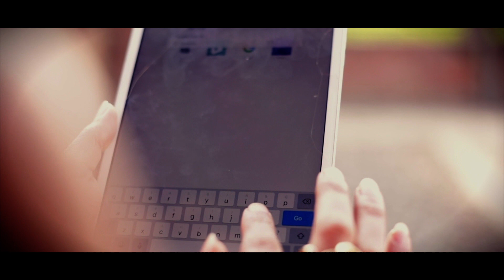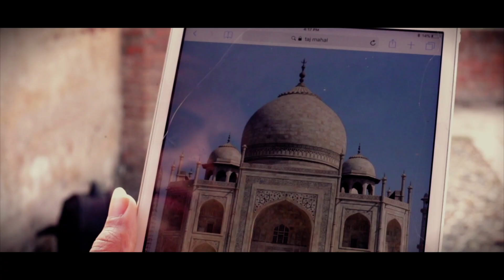PAL PAL DIL KE PASS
BEST PRE WEDDING OF 2018 VISHAL & SUGANDHI
EDIT BY SARDAR MEDIA WORKS